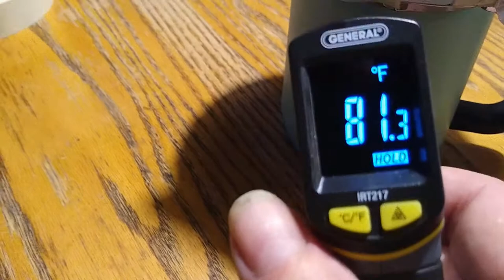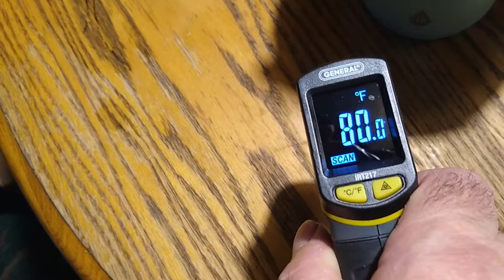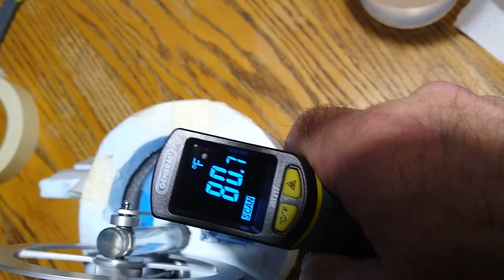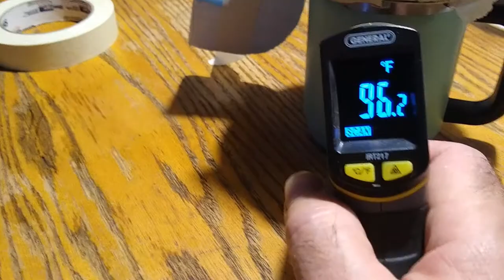New LTD Stirling engine Regenerator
A new type (as far as I know) of simple regenertor fot small Low Temperature Difference Stirling engines.